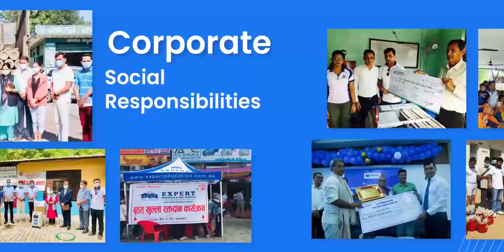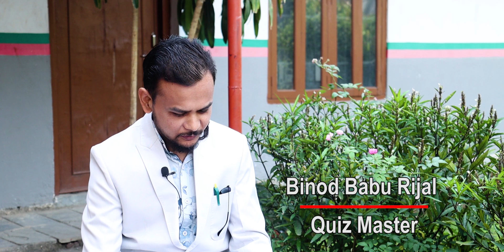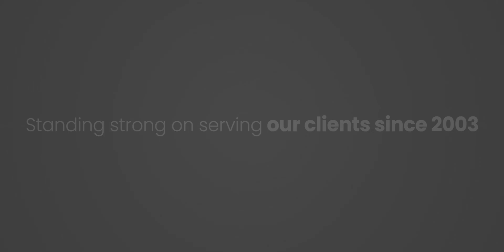Expert Quiz Champion 2023, Episode-22 || Interview